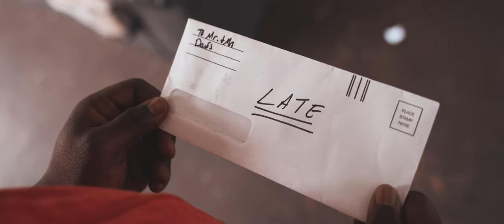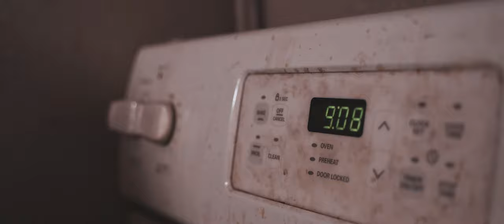LORD AYER Get 2 The Paper Prod By Paperboi 2